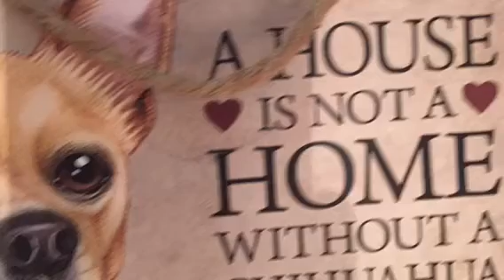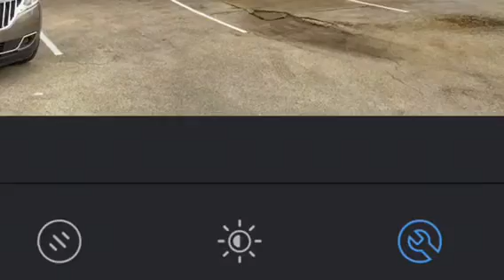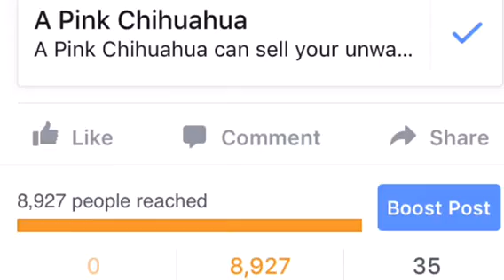Making A Pink Chihuahua